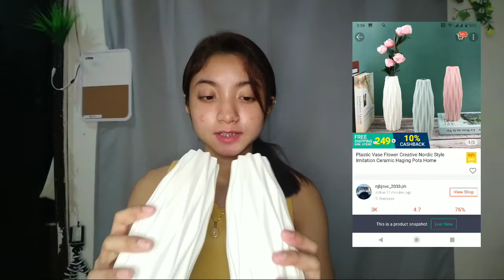MINI SHOPPEE HAUL FOR ROOM DECOR + SELF-CARE na Products (sulit ang bayad) ♥️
And thank you so much for always supporting me.
Pasensya na po hindi pa tayo kagalingan sa descriptions ng mga items. NEXT time i will be better do next time.

PRODUCT MENTIONED

1.) Haregrass Nut Rabbit Tail Cotton (10pcs)  Sunflower = 93php

2.) 2 pair Sexy Reusable Invisible Skin Self-Adhesive Silicone Nipple Cover Bra Pad = 70php

3.) Cheapest Faux Fur Fabric = 90php

4.) Dried Bunnytail Flowers = 13php

5.) Artificial flower Bundle Wedding = 78 php

6.) Plastic Vase Flower Creative Nordic Style (2pcs) = 132php

7.) Home decor Artificial Flowers = 60php